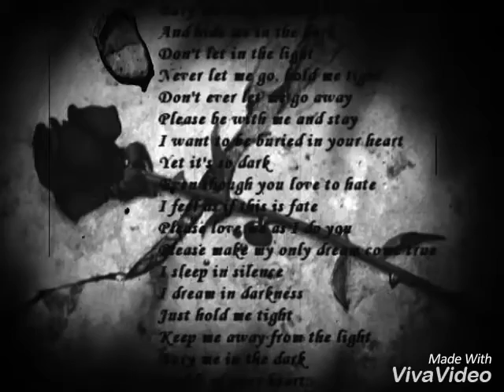Afraid of the Dark-By Phildel (My Picture Video)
Song- Afraid of the Dark By Phildel